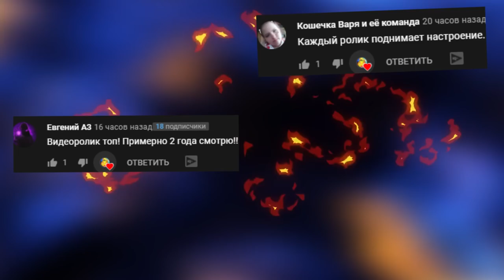СИМУЛЯТОР КАЧКА В РОБЛОКС ► ROBLOX